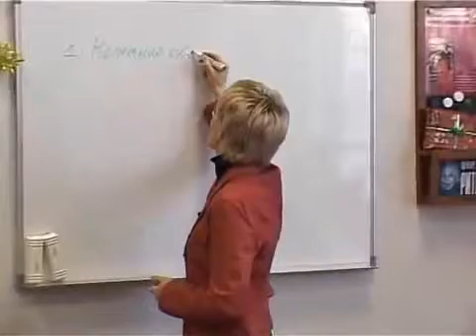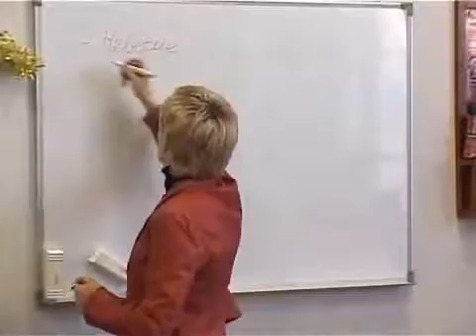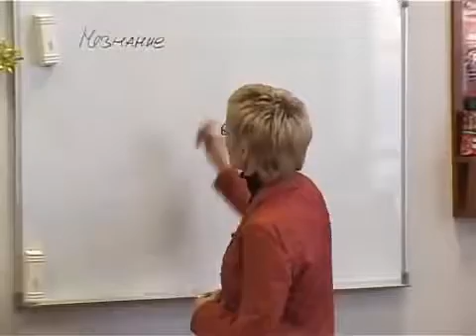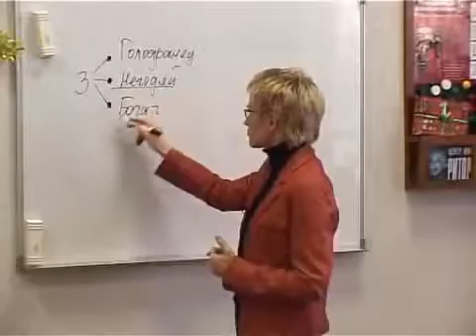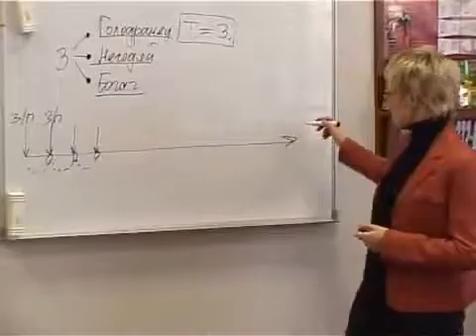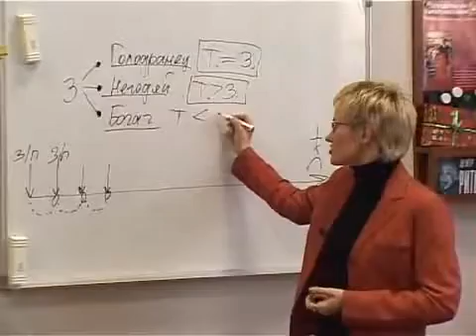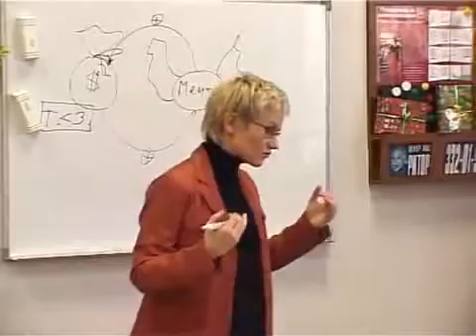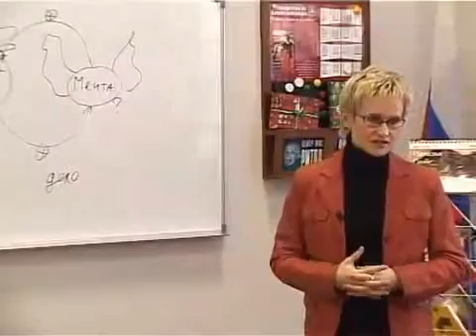7 ФАКТОРОВ, МЕШАЮЩИХ УСПЕХУ